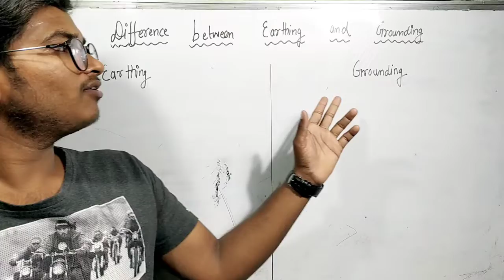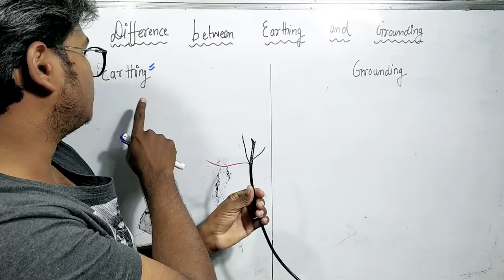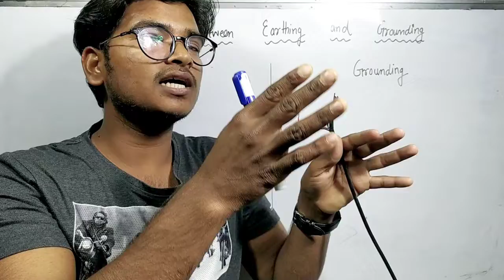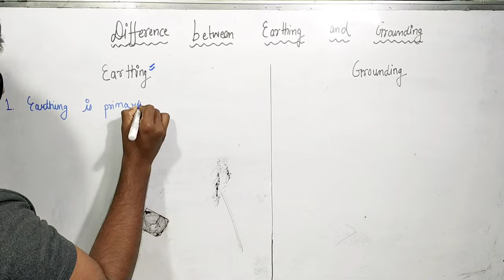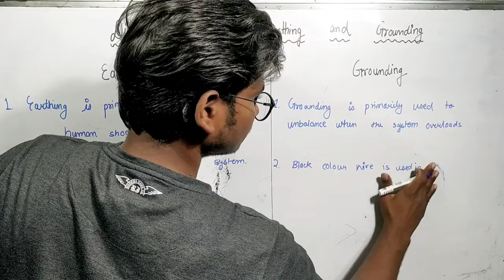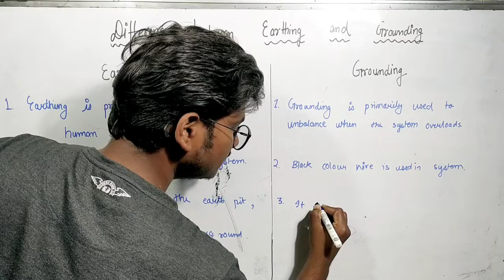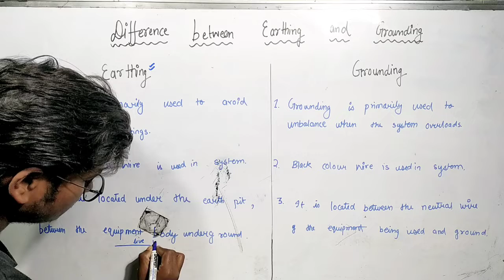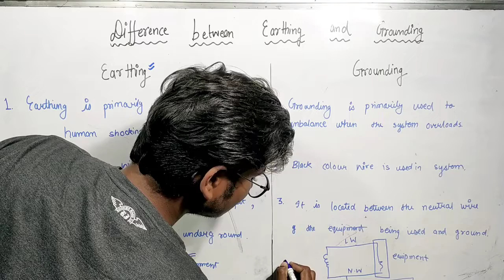Difference between earthing and grounding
This video gives a detail study about difference between earthing and grounding.

This video gives you detail study about earthing and grounding.